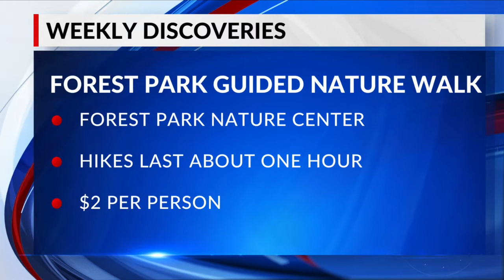Weekly Discoveries | WMBD News This Morning 2/9/22